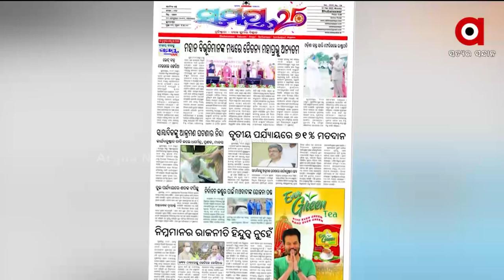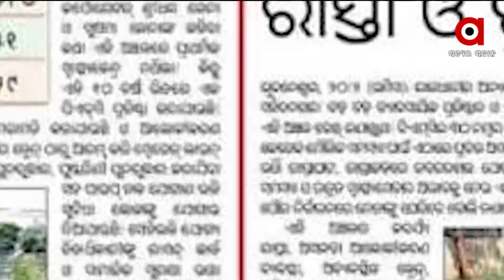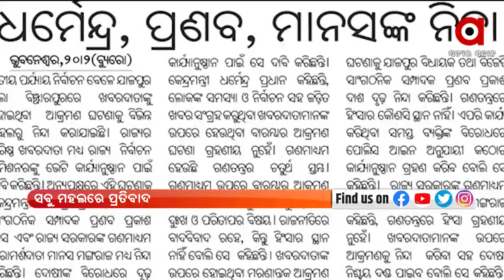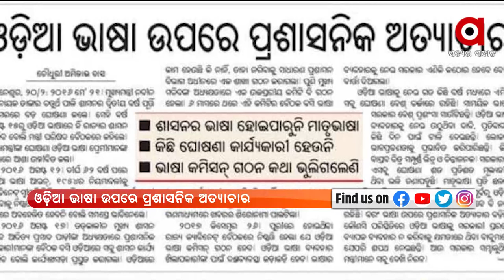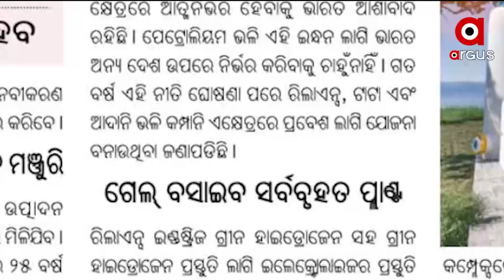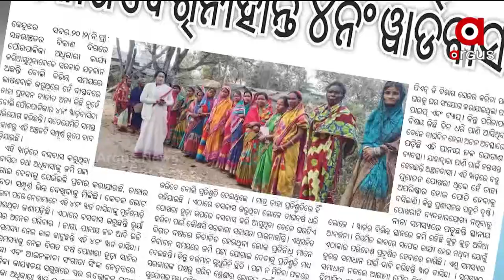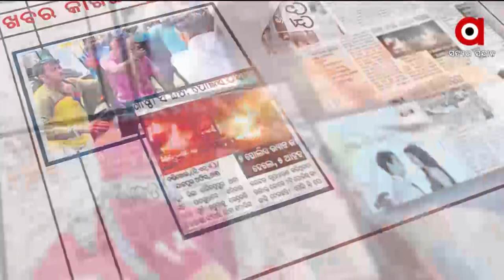Satej Sakala: Sakalara Khabar Kagaj Prustharu | 21 Feb | ArgusNews